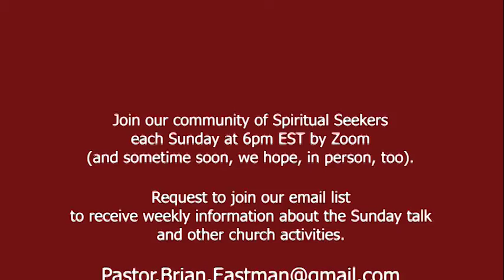Unexpected Miracle; Awkward Moments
On December 27, 2020, Pastor Brian Eastman of Revelation Spiritual Church talks about keeping our thoughts in the right place so we can appreciate awkward moments as potential miracles.